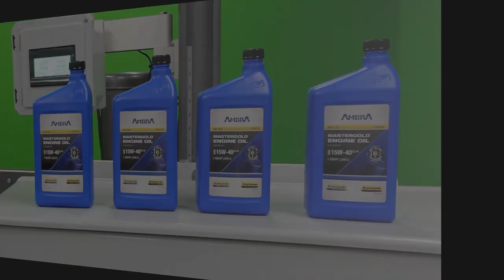Fully Automated Front / Back Labeling System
Products travel down a conveyor and are spaced evenly by a pacing wheel. They are centered and uniformly presented to the labelers by two orienting conveyors. A product sensor detects the position of the product. The applicator delays until the product is in the labeling position. The applicators wipe a label onto both the front and back of the product as it passes by. The product is held in place during labeling by a top hold down conveyor to ensure repeatability.

Music Credits
Please provide the following in the description of your upload:
Released by:
Argofox